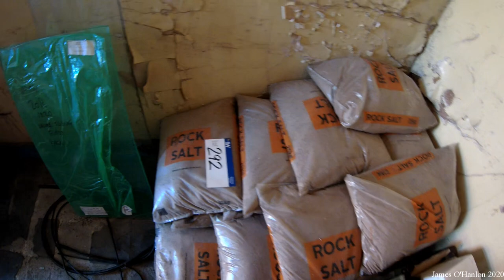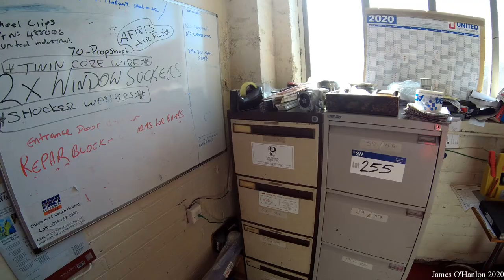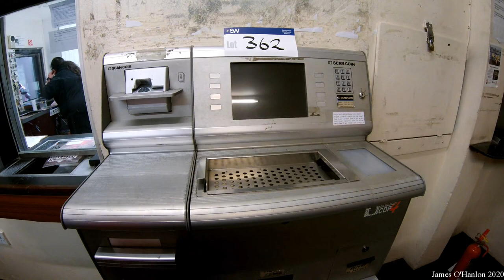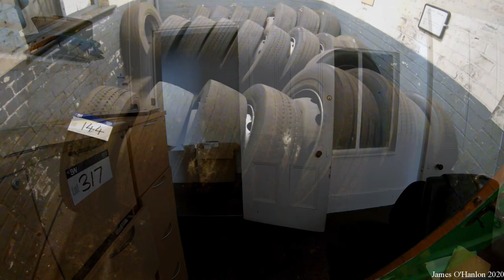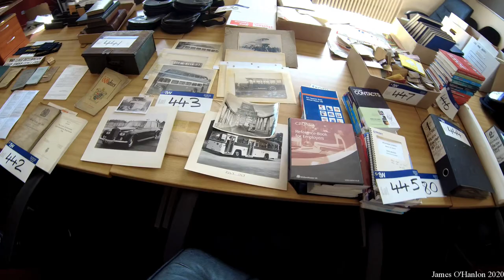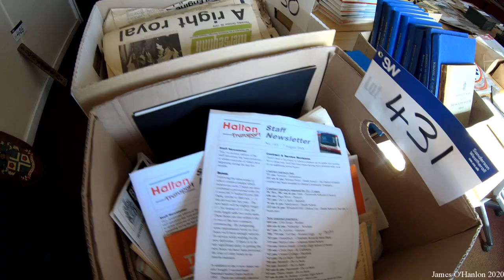The Last Days Of Halton Borough Transport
Halton Borough Transport (HBT) ceased trading on Friday 24 January, bringing to an end its 111 years of municipal operation.

HBT collapsed and went into liquidation.   Today an auction viewing was held at the HBT depot, Moor Lane Widnes.

I went to see one last time, the buses which served the area so well for many years.  Virtually everything in there was up for auction, buses, spare parts, workshop equipment, office desks and accessories, lockers, tables and much more.

I took the opportunity to video and take pics of the buses and the premises, purely for nostalgic reasons and for the many people who travelled and worked on the buses in the past.